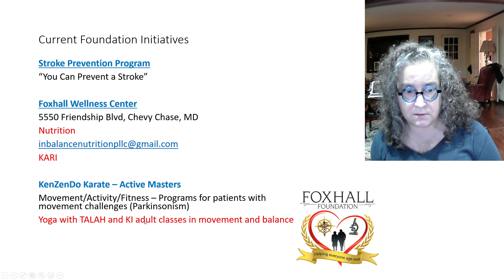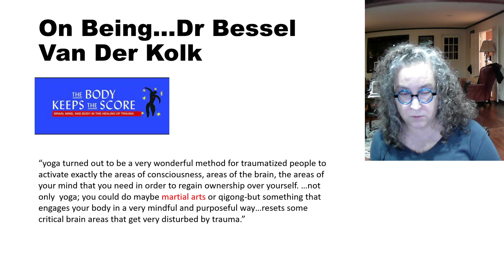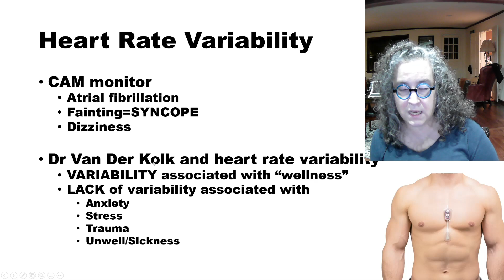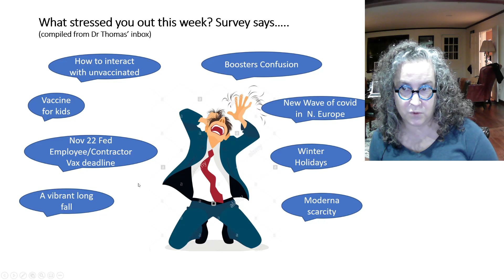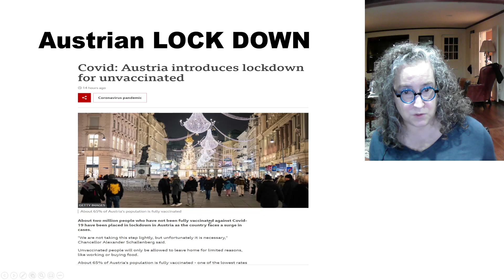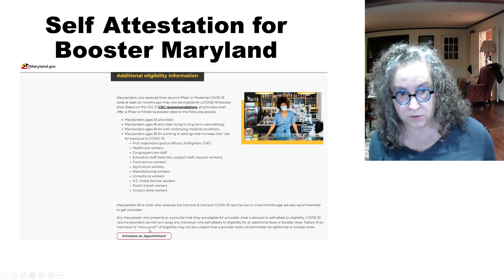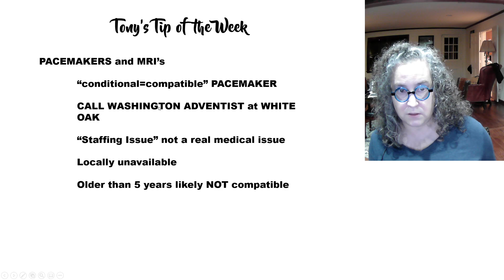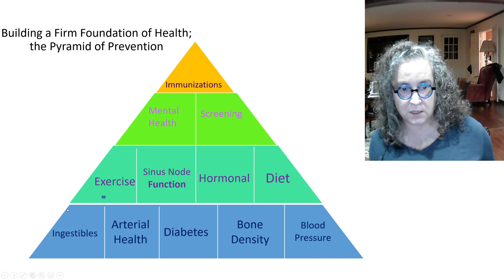This Week in Medicine, 11/15/21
Heart rate variability, Yoga and Health.  Getting an MRI with a pacemaker, Covid Lockdowns in Europe, Vaccine Deadlines.